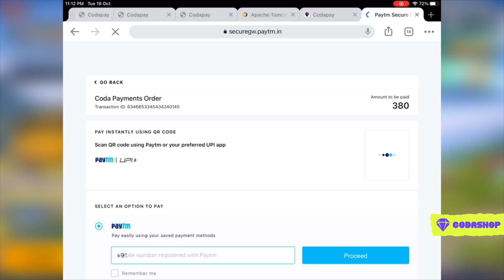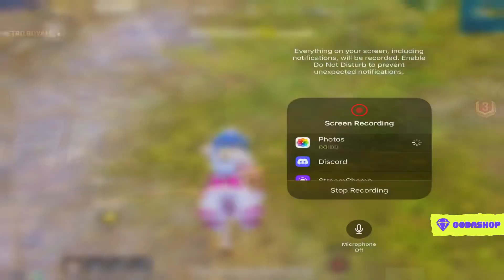🔥OMG! MY 2 BROTHERS IN SAME MATCH😨 - A3,A5,A6,A7,J2,J5,J7,S5,S6,S7,S9,A10,A20,A30,A50,A70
✧ •❁ᴄᴏᴅᴀsʜᴏᴘ ʟɪɴᴋ❁• ✧

BGMI brief -

1. Show the top up process and while showing that plz show the offer creative & explain - *Get upto Rs. 750 cashback when you top up via Paytm*

2. CGS tournament is coming. *Prize pool is Rs. 60,000/-*
*No fees to register. It is completely free of cost*
*Registration date is -21/10/2021 at 4pm*

✧ •❁ᴍʏ ɪɴᴠᴇɴᴛᴏʀʏ ᴠɪᴅᴇᴏ ʟɪɴᴋ❁• ✧

✧ •❁ᴘᴀᴡᴀɴ's ɢᴀᴍɪɴɢ ᴅᴇᴛᴀɪʟs❁• ✧

✎ ʙɢᴍɪ ᴄʜᴀʀᴀᴄᴛᴇʀ ɪ'ᴅ : 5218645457 (NeonXPawan)

✧ •❁ᴘᴀᴡᴀɴ's sᴏᴄɪᴀʟ ᴀᴄᴄᴏᴜɴᴛs❁• ✧

✎ ɪɴsᴛᴀɢʀᴀᴍ :-

✧ •❁ᴄᴏɴᴛᴀᴄᴛ ғᴏʀ ᴘᴀɪᴅ ᴘʀᴏᴍᴏ's❁• ✧

✧ •❁ᴘᴀᴡᴀɴ's ᴅᴇᴠɪᴄᴇ❁• ✧

✎ ᴘᴏᴄᴏ x3 ᴘʀᴏ / ɪᴘʜᴏɴᴇ 11

✧ •❁ᴄᴏᴘʏ ʀɪɢʜᴛ ᴄʟᴀɪᴍ❁• ✧

✧ •❁ᴛᴀɢs❁• ✧

✧═══•❁ᴋᴇʏᴡᴏʀᴅs❁•═══✧

how to push conqueror in solo fpp season c1s1
how to push conqueror in solo pubg mobile season c1s1
 bgmi
 solo conqueror bgmi